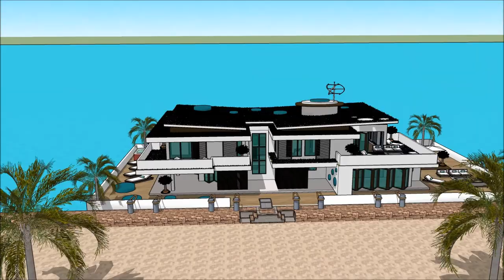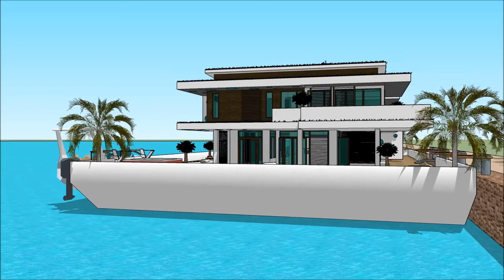Luxury Mega Yacht Houseboat casa flutuante Brazil Houseboat RIO Yacht Show in RIO BOAT SHOW 2018 RI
The houseboatzania launching an innovative high-end luxury yacht houseboat home design potentially as a display of exhibition of the Luxury Mega Yacht Houseboat casa flutuante  Brazil Houseboat RIO Yacht Show in RIO BOAT SHOW 2018 RI.

The collection of the Houseboatzania concept of Luxury Mega Yacht Houseboat casa flutuante  Brazil Houseboat RIO Yacht Show in RIO BOAT SHOW 2018 RI consists of high luxury and architectural art pieces in minimalism combined with living on the waterfront of the harbour of

The houseboat yacht design has the basis to sustain living with high standards and contemporary structural design at Luxury Mega Yacht Houseboat casa flutuante  Brazil Houseboat RIO Yacht Show in RIO BOAT SHOW 2018 RI with numerous of prospects for excessive living and celebrating the desire of life worldwide: